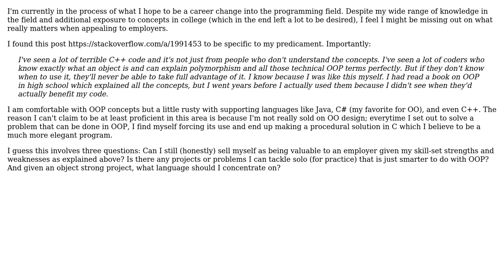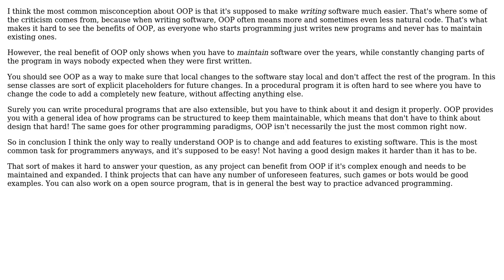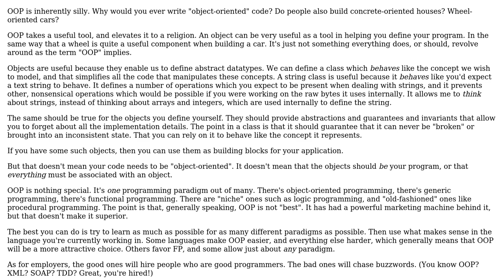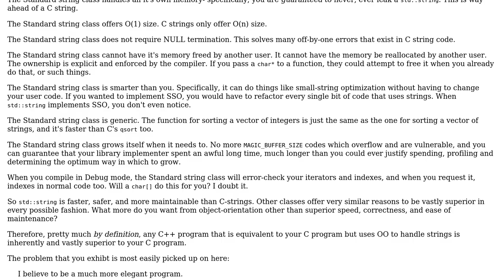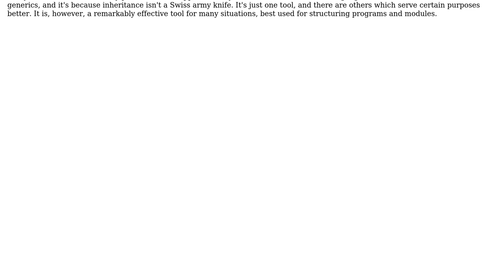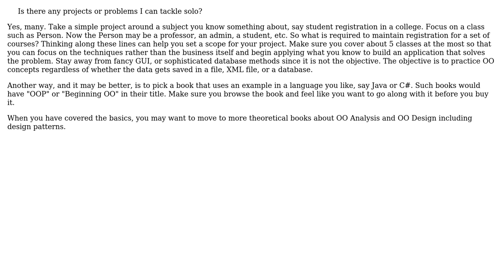Employer appeal; OOP use in mainstream; solutions that blossom with OOP (7 Solutions!!)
Employer appeal; OOP use in mainstream; solutions that blossom with OOP

With thanks & praise to God, and with thanks to the many people who have made this project possible! | Content (except music & images) licensed under CC BY-SA | Music | Images & others | With thanks to user NoChance user Jochen Ritzel user JasonTrue user jalf user Ismael Luceno user DeadMG user cantide5ga and the Stack Exchange Network Trademarks are property of their respective owners. You are responsible for your own actions.